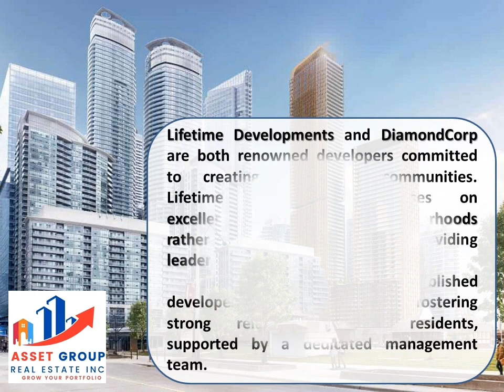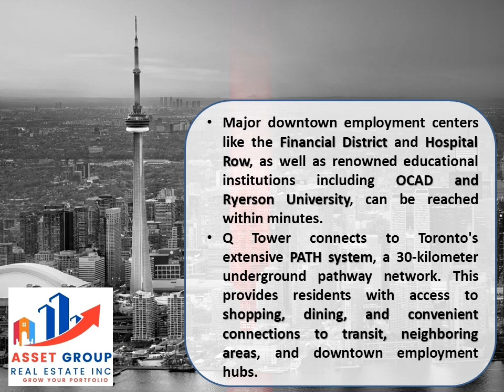Q TOWER | TORONTO EAST WATERFRONT | PRICE LIST FLOOR PLAN |LAUNCH SOON START AT $600'S 📱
✨Q TOWER✨ is the epitome of modern luxury in the heart of Toronto’s Queens Quay! 🎇

By @Lifetime_Dev @DiamondCorp_

🏢 A brand-new mixed-use condo soaring 60 storeys
🌆 Immerse yourself in breathtaking city skylines and waterfront horizons
🚋 Enjoy a perfect transit score and an amazing walk score
🌊 Just steps from the picturesque Lake Ontario and Sugar Beach
🏙 Everything you desire is right at your doorstep

Office Address:  7071 Airport Rd, Unit # 201, Mississauga ON, L4T 4J3